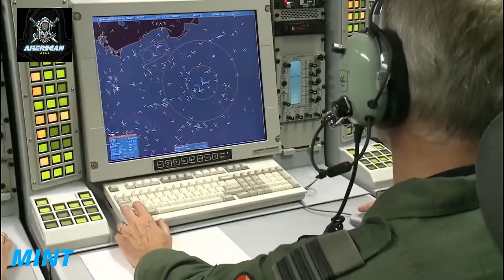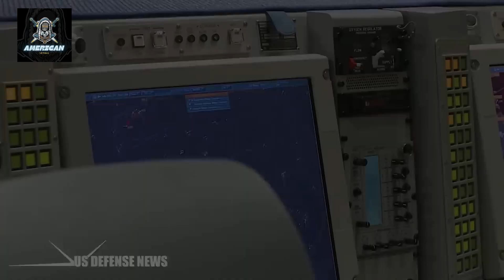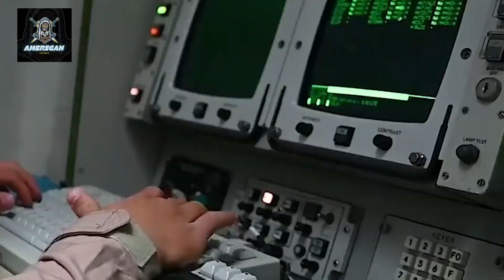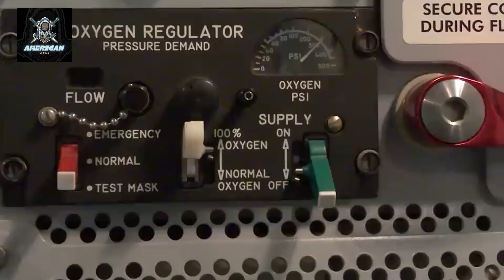Why don't fighters go after the AWACS before entering a dogfight?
Fighters typically avoid targeting AWACS (Airborne Warning and Control System) aircraft before engaging in dogfights for several strategic and practical reasons. Firstly, AWACS aircraft, such as the E-3 Sentry, are designed to provide.